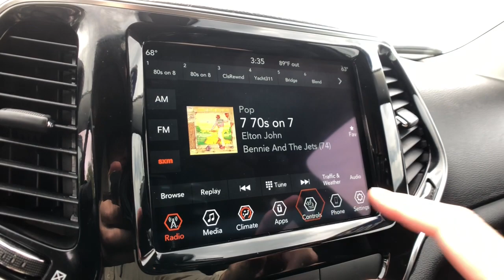2019 Jeep Cherokee Rochester Hills, Troy, Pontiac, Sterling Heights, Auburn Hills, MI 220928P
Olive Green Pearlcoat Used 2019 Jeep Cherokee available in Rochester Hills, Michigan at Rochester Hills CDJR. Servicing the Troy, Pontiac, Sterling Heights, Auburn Hills, MI area.

2019 JEEP CHEROKEE LIMITED Clean CARFAX One Owner **4WD**Back-Up Camera**Bluetooth**Front Heated, Leather Seating**WarrantybrbrThis vehicle also includes Automatic Temperature Control, Power Lift Gate, Push Start, Heated Steering Wheel, Satellite Radio, Radio Wheel Control, Auto Headlights, Keyless Entry, Zone Temp-Dual